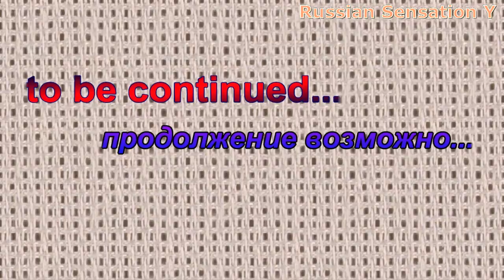Похожие люди 2 • HD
Очень интересная подборка старых портретов, удивительно похожих на современных наших звезд.